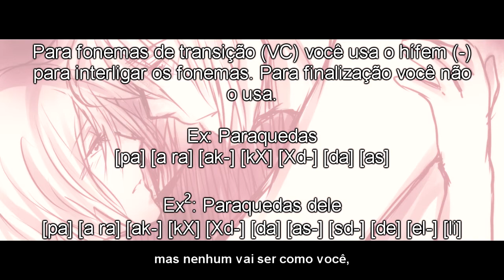【UTAU Double Release】Victor VCCV PT-BR - Amor de Verdade ft. Yuuri VCCV PT-BR + UST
*Todo e qualquer editor de vídeo que eu uso acaba deixando qualquer design do Victor pixealizado, eu não entendo isso, anyway:

⭐Créditos especiais⭐

Design: @Quiron-P
Eu sou muito grato pelo design que você fez, se não fosse por isso eu nem teria desempacado esse voicebank.

@Aoi Haruki por ter gravado o VCCV PT-BR com a minha lista e cedido o voicebank da Yuuri para o cover, o link de DL do vb dela se encontra no final da descrição junto ao Victor.

Os designs são oficiais e estão dentro dos vbs.

⭐Informações básicas⭐

Olá, pessoal! Finalmente conseguimos publicar esses voicebanks e estamos muito orgulhosos de ter feito eles.

Não tinha ideia alguma de qual música usar até que veio essa em mente e decidi fazer a UST, fiz toda a mão, está no tempo correto e espero que vocês gostem bastante.

A respeito do método de gravação VCCV na nossa língua: Eu ainda irei fazer alguns tutoriais, disponibilizarei a lista toda separada e também alguns guias, mas quem quiser ir se adiantando pode pegar o OREMO e gerar as listas e gravar por cima do VB com a oto base.

⭐Algumas notas a respeito dos voicebanks (Básico)⭐

* Fonemas como "bra, bre, bri, bro, bru" são escritos como [ br ] [ ra ], [ br ] [ re ] ... etc.

*VOGAIS: a, e i o, u
*VOGAIS NASAIS: @, 7, 1, 0, Q
*VOGAIS ACENTUADAS: 6, X (é), V (ó)

*Consoantes: b, ch, d/D, f, g, h, j, k, l, lh, m, n, nh, p, r, rh, s, sh, t, tS, v, w, x, y, z

⭐Downloads⭐

Caso use a UST por favor me credite (@VicTheLazy) e também envie-me o seu cover, eu vou amar escutá-lo, assim como também vou gostar de escutar alguns cover que fará com nossos voicebanks.